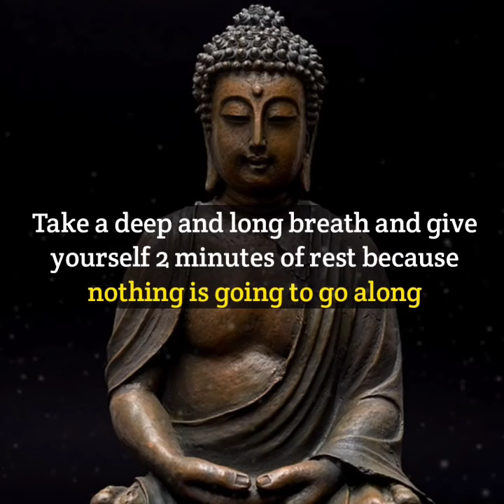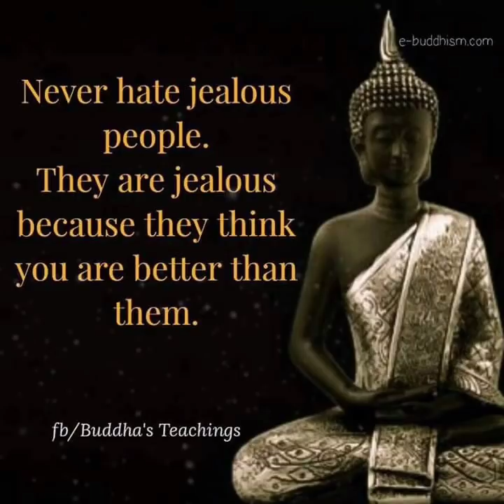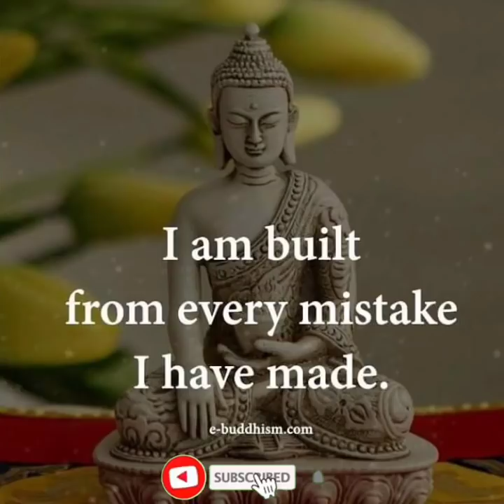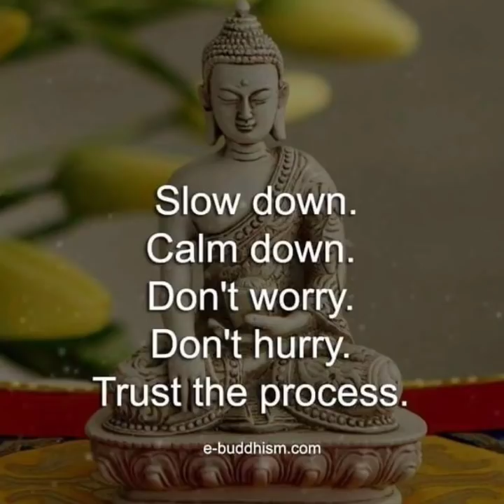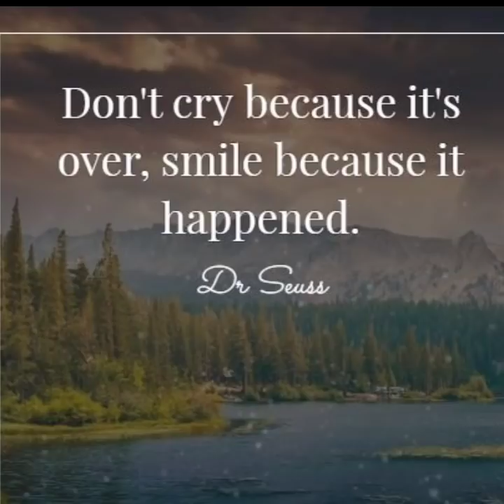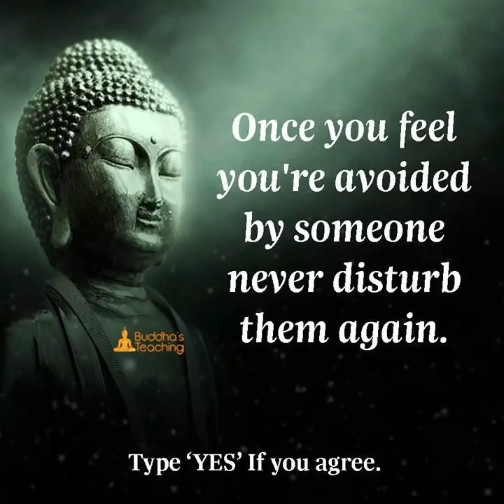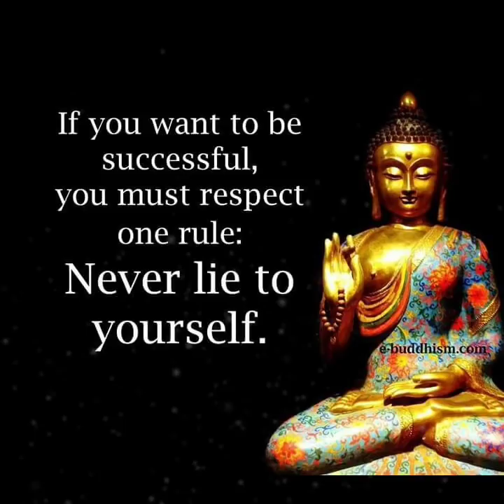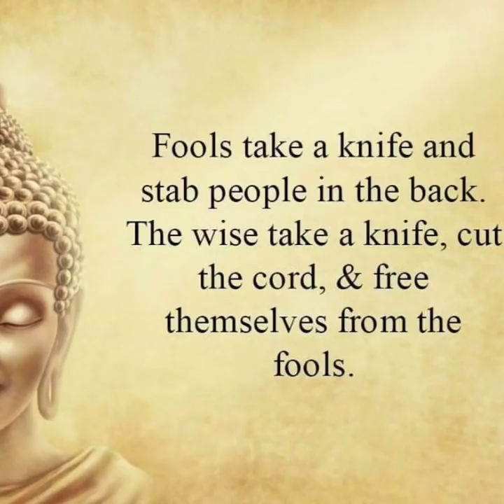Powerful buddha quotes that can change your life|buddha quotes about Life| inspiring quotes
we make most powerful quotes videos on daily basis only for you like buddha quotes| best buddha quotes| life quotes| motivation quotes| buddha status| inspirational quotes| success quotes.
Deep meaningful quotes| knowledgeble quotes in english|
buddha quotes| buddha quotes on love| buddha quotes| buddha quotes whatsapp status| buddha quotes\ buddha quotes in english| buddha quotes audio| buddha quotes| buddha quotes on success, buddha quotes on positive thinking|
motivational quotes| motivational, motivational quotes in english| motivational quotes for students| motivational quotes status| motivational quotes for success in life.

It provides for the legal, non-licensed citation or incorporation of copyrighted material in another author’s work under a four-factor balancing test.  A similar principle, fair dealing, exists in some other common law jurisdictions.  Civil law jurisdictions have other limitations and exceptions to copyright.

buddha quotes, best buddha quotes, life quotes, motivation quotes, buddha status, inspirational quotes, success quotes.